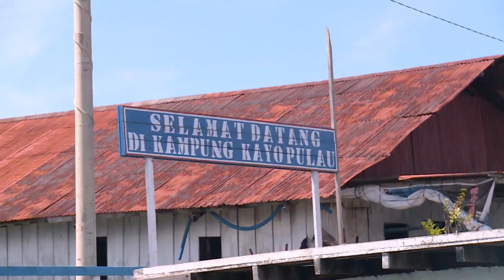NET Sport - Rising Star - Christofer Manuel Sibi